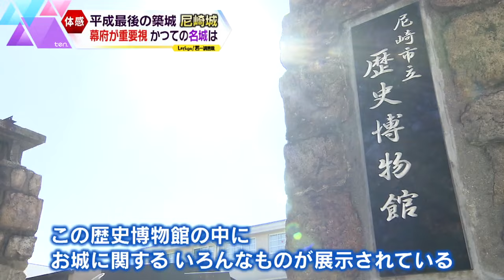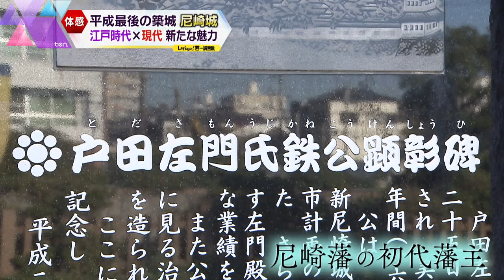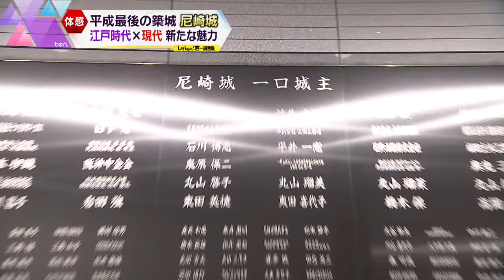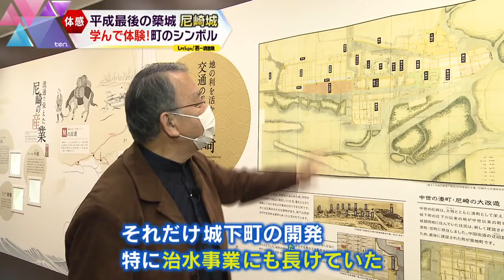【若一調査隊】145年ぶりに再建！”平成最後の城”尼崎城 大人も子供も楽しめる、その魅力を徹底調査！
江戸初期に“大坂の西の守り”として築城された尼崎城。明治に入り廃城となりましたが、新たな地域のシンボルとして平成の終わりに145年ぶりに再建されました。かつての名城が担った重要な役目とは何だったのでしょうか？学んで体験できる、新・尼崎城の魅力に迫ります！